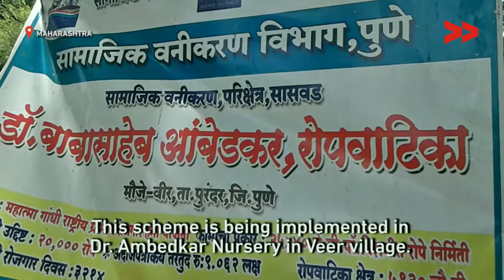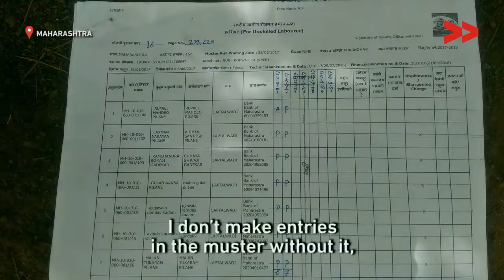Women Allege Corruption and Gender Discrimination in MGNREGA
Rohini Pawar reports from Maharashtra for Video Volunteers.

MGNREGA officials take signatures on blank sheets, leaving women workers in the dark about their records and payment.